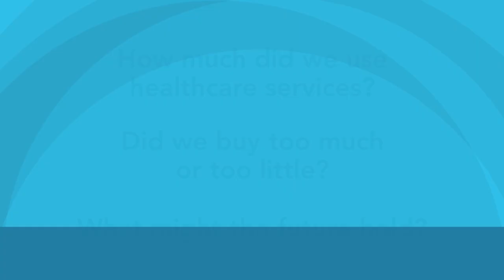2020 Standard Option Benefits | Kaiser Permanente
Want great value for the money? Just look at what our 2020 Standard Option has to offer.